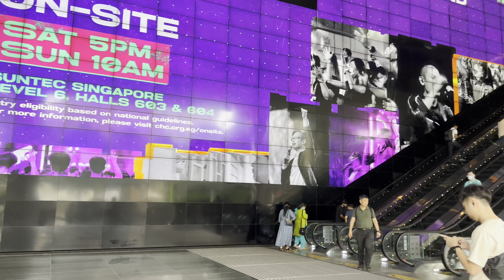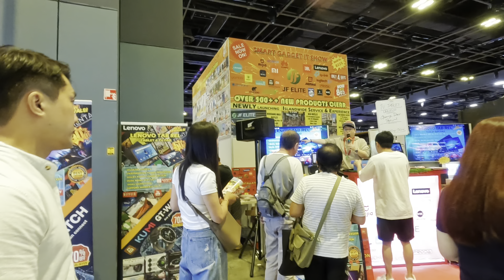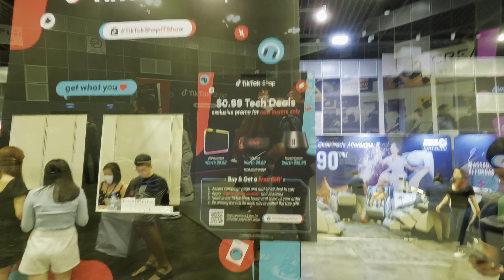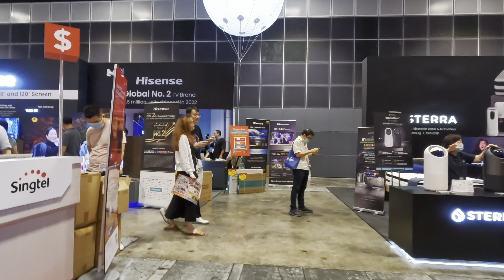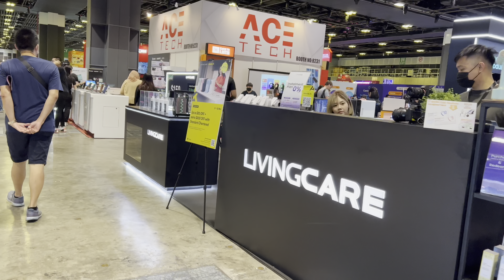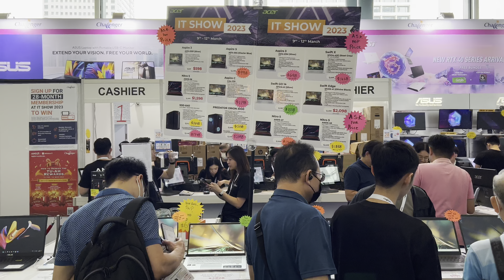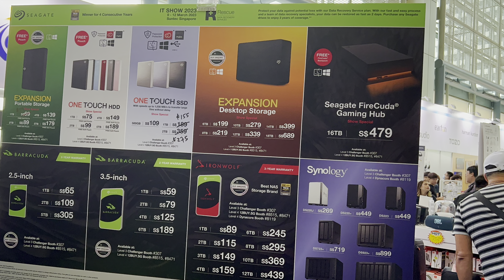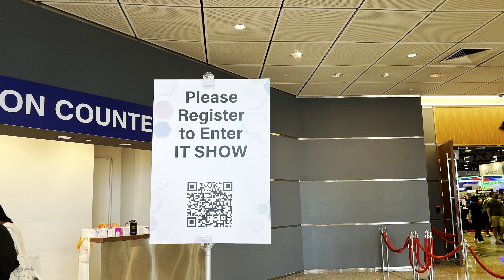SINGAPORE’S LARGEST ITSHOW 2023 IS BACK AT SUNTEC CITY SHOPPING MALL FULL VIDEO|ITSHOW 2023SINGAPORE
(4K HDR) ITSHOW 2023 SINGAPORE IS BACK AT SUNTEC CITY SHOPPING MALL DULL TOUR VIDEO |LARGEST DIGITAL ELECTRONICS SHOW 2023 IN SINGAPORE |ITSHOW 2023 SINGAPORE |SUNTEC CITY SHOPPING MALL SINGAPORE 2023|